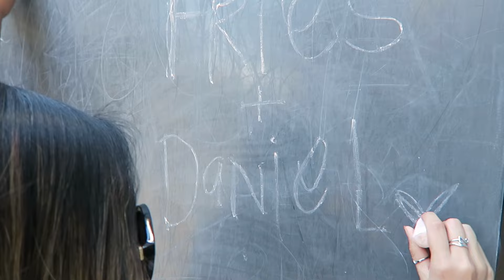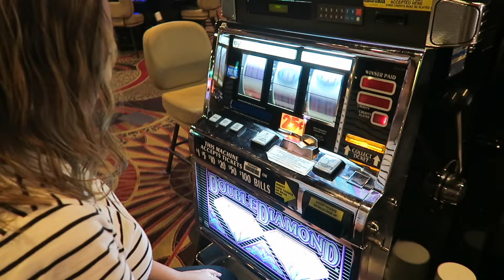LAS VEGAS ADVENTURE!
Our Snapchats: @lvoekat and @dirtbagface

background:
TITLE: Delighting Memories